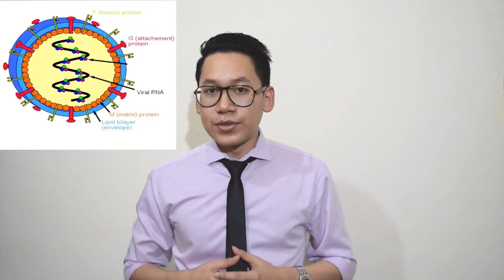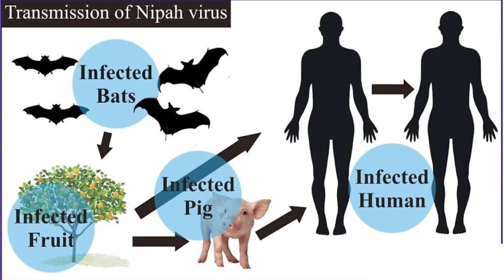Nipah Virus Infection: All you need to know...! (निपाह वायरस)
**My Camera
**Rode Mic Go

Nipah Virus Infection: All you need to know...!
(History, Origin, Transmission,Signs & Symptoms, Treatment, Prevention)

Nipah Virus Infection (NiV) is a deadly emerging infectious disease of public health importance specially in the South-East Asia Region. There is an ongoing outbreak in Kerala, India.So far, NiV has infected 477 people and killed 252 worldwide since 1998. Case fatality rate of NiV ranges from 40-70% although it has been as high as 100% in some outbreaks.

The virus is named after the Malaysian village Kampung Sungai Nipah where it was first discovered. It is an RNA virus in genus Henipavirus of the subfamily Paramyxoviridae.

Fruit bats of the genus Pteropus have been identified as natural reservoirs of Nipah virus.

Watch the whole video for complete details.